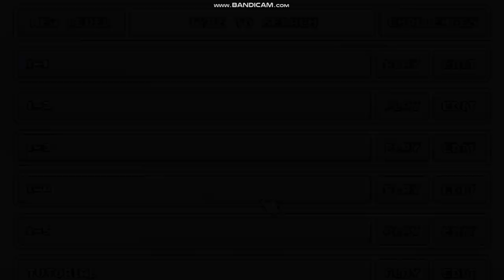Mario Random Levels 4-5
Number World 4-5